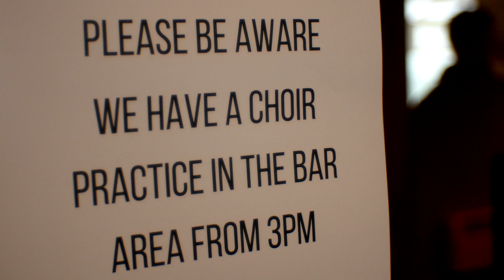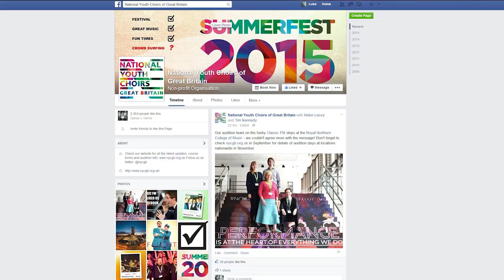Best British Choir! Cornwall International Male Voice Choral Festival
Here at Focus Shift Films we've been filming the exploits of the Blaenavon Male Voice Choir, as they look to ensure their survival in embracing social media and recruiting new blood.

In May of 2015, they performed at the Cornwall International Male Voice Choral Festival, where they competed against some 70 choirs from a spread of 13 countries. Stiff competition indeed!

The performance was a resounding success! Not only did BMVC pick up joint third award for 40 Voices and Under, but they were also given the prestigious title of 40 Voice and Under Best British Choir!

As part of our ongoing documentary, we present a round up of their experiences in Cornwall, including a snippet of their rousing performance of 'African Trilogy.'

Save our Male Voice Choirs!